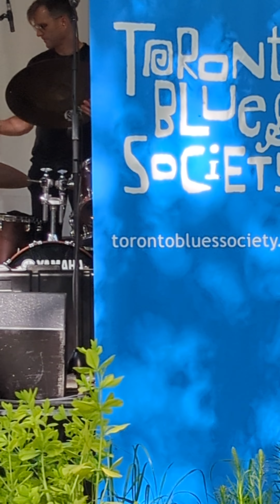TD 2023 Toronto Jazz Fest TD Village Stage Judges have spoken & Final Results are...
Village Of Yorkville Park
The 2023 Talent Search finalists are:

Madison Galloway
Angelina Hunter Trio
Brock Stonefish Act 4
The Joel Dupuis Band
Po’Boy Jeffreys & Calamity Jane
Charlie Rosenberg